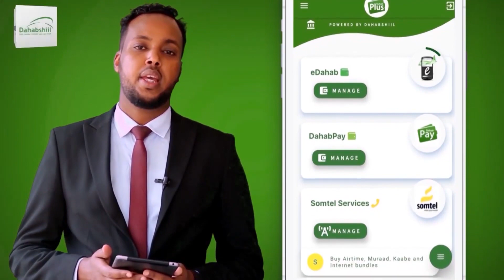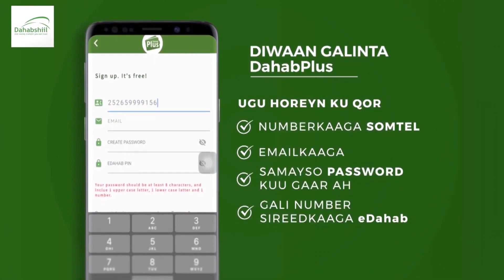Wasiir Gaafaadhi Oo Degdeg Dawooyinkii Ugu Badnaa U Gaadhsiiyay Gobolka Togdheer